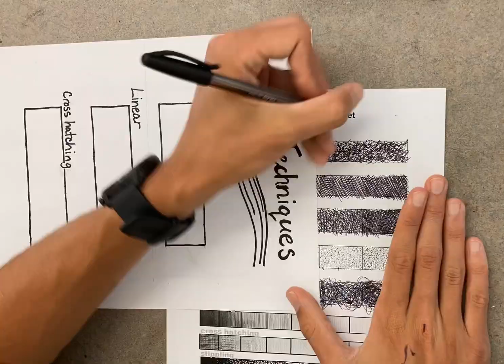Value Scale Practice Worksheet